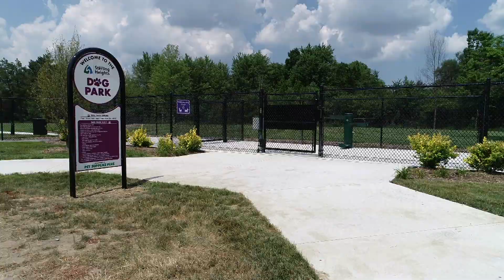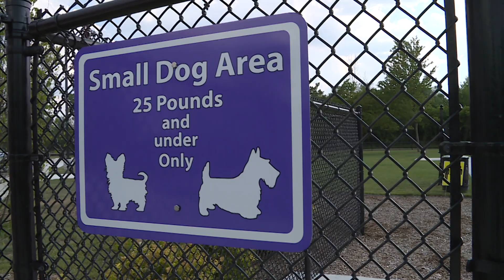Sterling Heights Dog Park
The Dog Park located at Delia Park (Ryan Road Entrance) is now officially open.